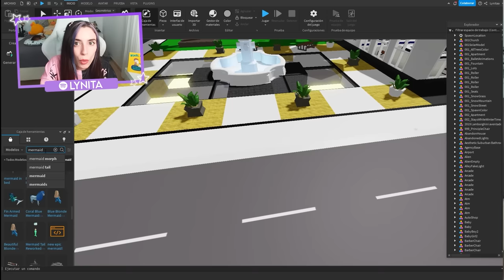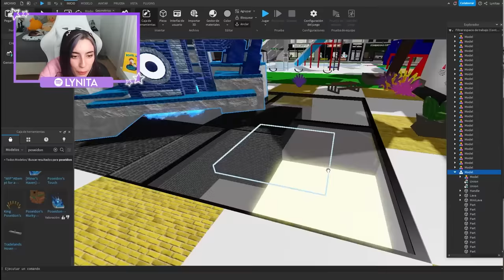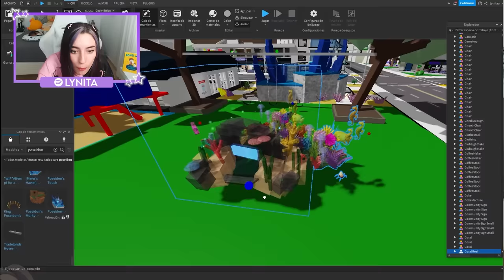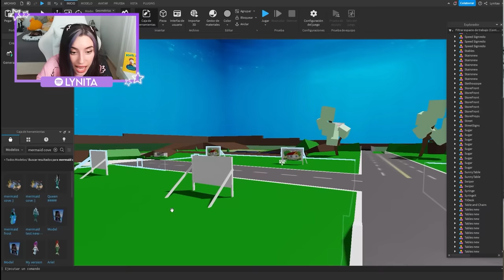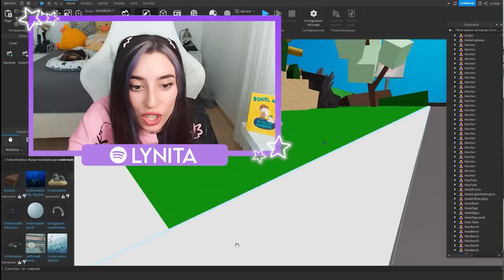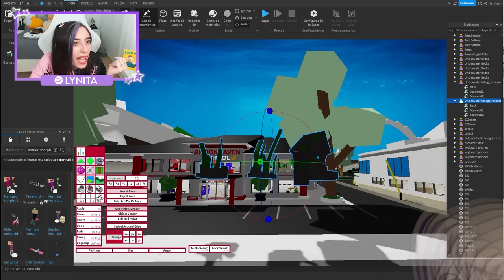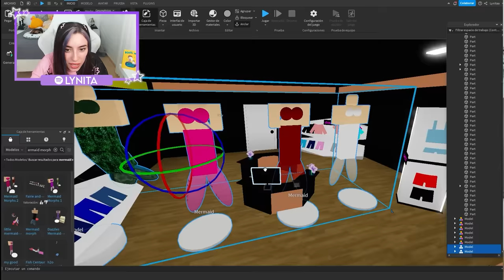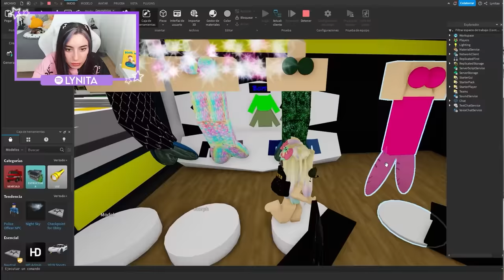Hice Mi Propio Brookhaven para Sirenas en Roblox